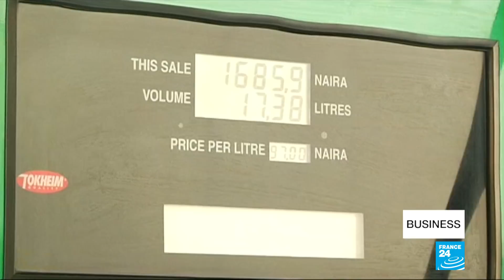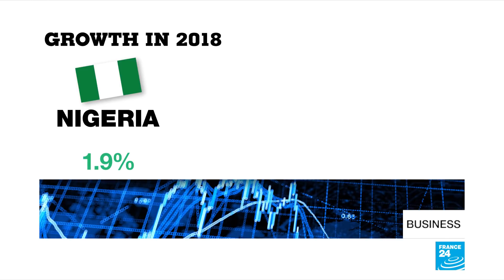US threatens new tariffs on EU goods after WTO Airbus ruling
Washington is considering new tariffs on $11 billion worth of EU goods after the WTO ruled European subsidies for Airbus were illegal. Also today, Carlos Ghosn blames his legal troubles on "a very dirty game" played by Nissan executives, and the economy of sub-Saharan Africa is projected to slow in 2019.